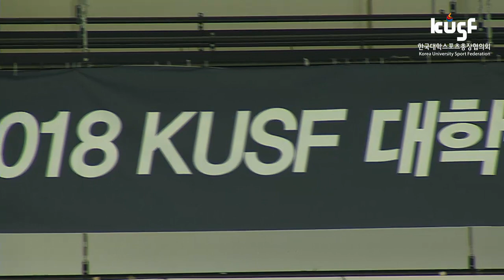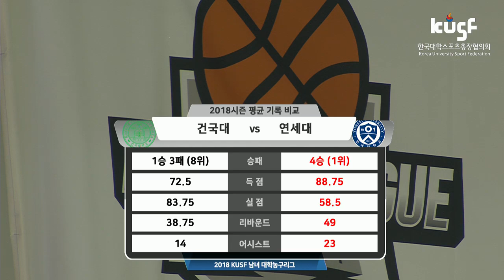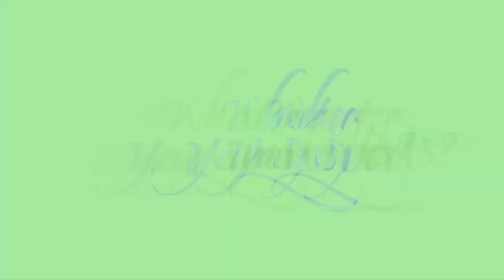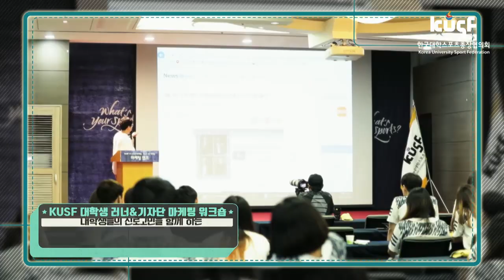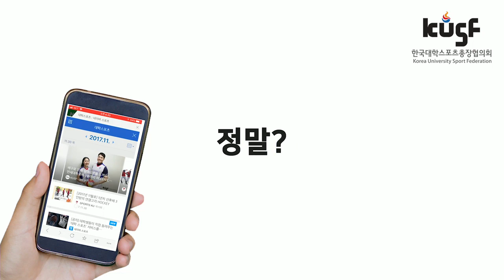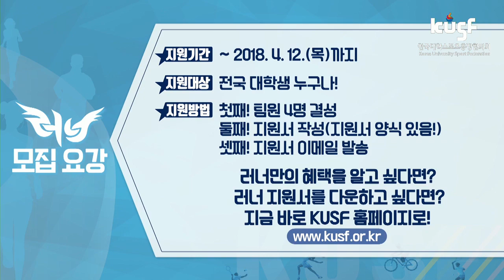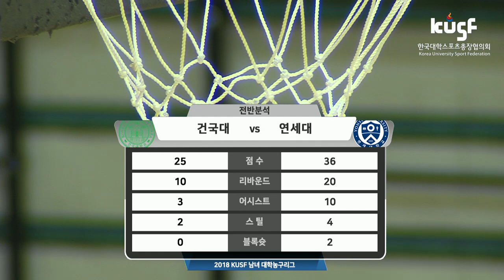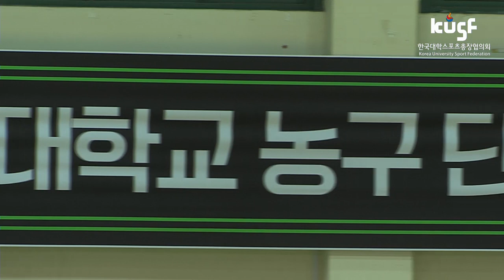[2018 KUSF 대학농구 U-리그] 180410 건국대vs연세대